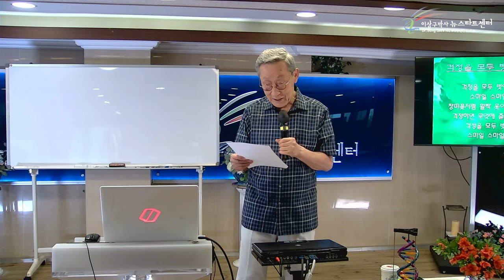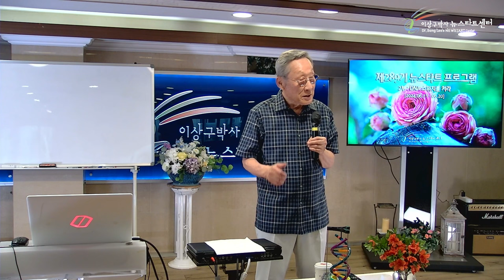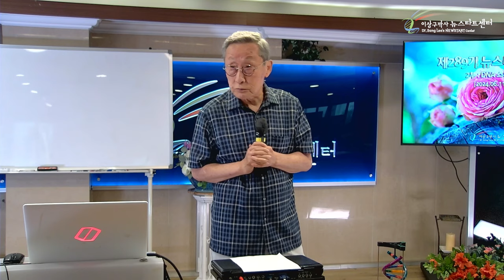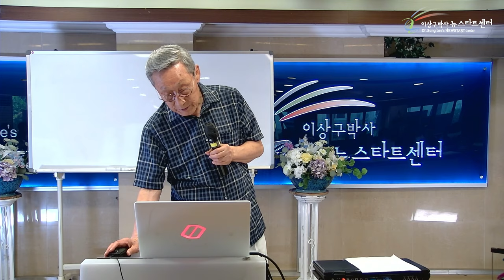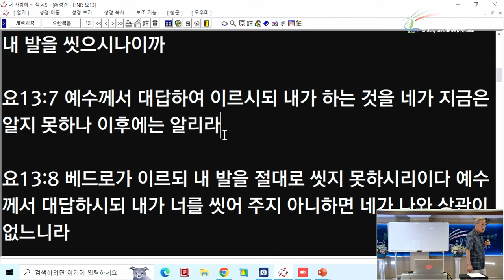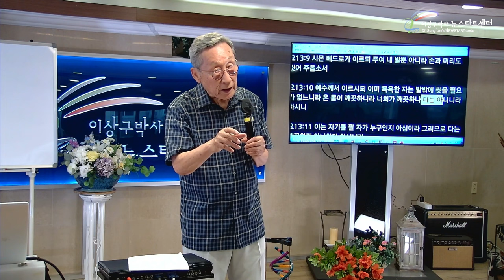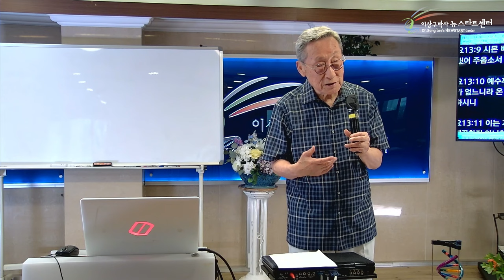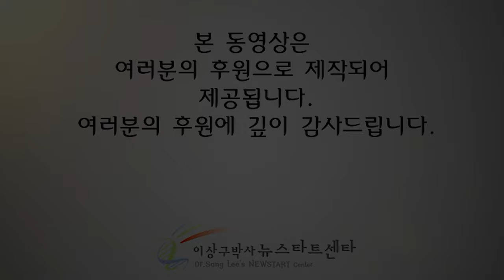[뉴스타트 성경강의] 성령으로 하는 "영적" 기도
⏱️ 타임라인⏱️

00:00:00 뉴스타트 성경강의

00:24:50 영적 통찰력

00:51:40 예수를 따라다녔던 이유

01:04:30 선택하는 것이 조건은 아니다.